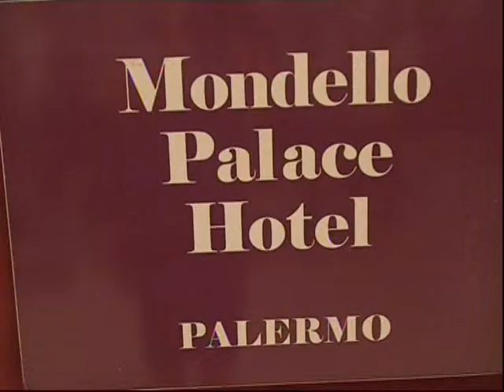Sicilia regione sempre più anziana, il 21% sono over 65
In Sicilia gli over 65 sono 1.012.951 pari al 20% della popolazione complessiva e l’indice di vecchiaia è pari a 137,5, ogni 100 giovani vi sono più di 137 ultrasessantacinquenni. Intanto cresce la disoccupazione giovanile, oltre il 40%, e questo conferma che l’unico parafulmine per le famiglie, resta la pensione dei nonni, vero e proprio ‘ammortizzatore sociale’.